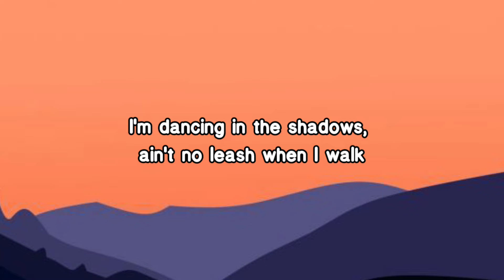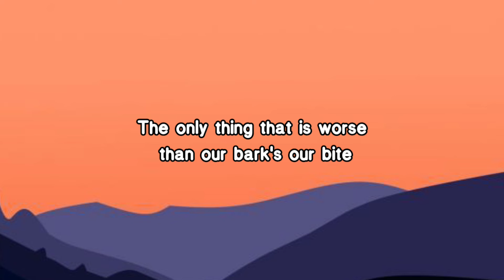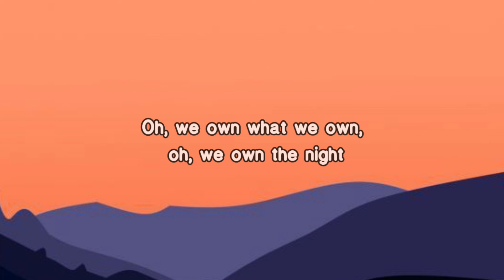We own the night (Tiktok Remix) (Lyrics) I'm the alpha, I'm the leader, I'm the one to trust